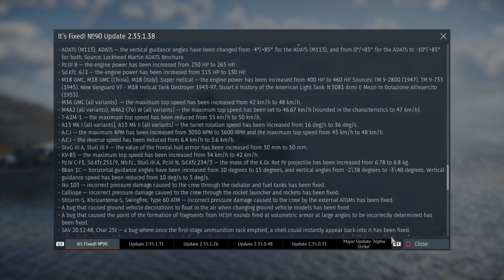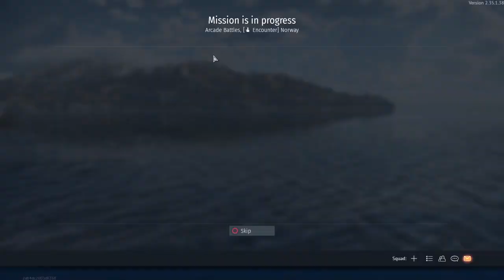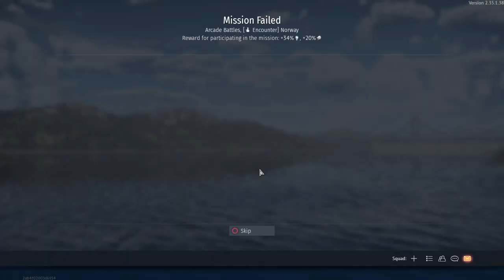War Thunder_20240410160925